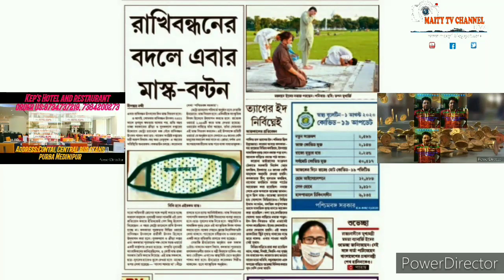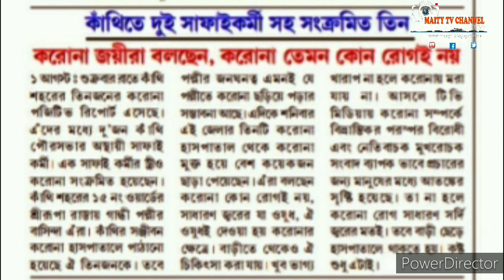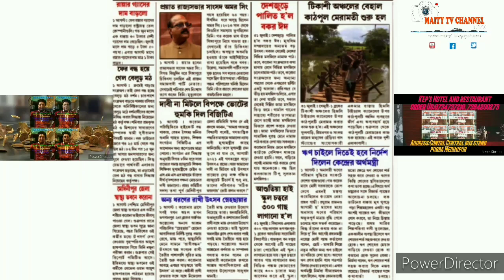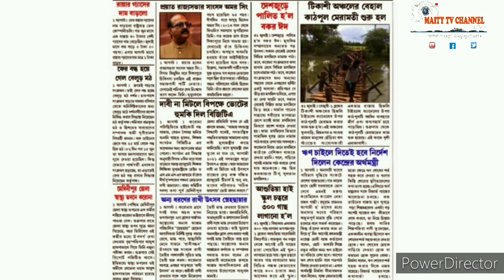Part-2,2nd Aug 20,Flash খবর এক নজরে,Daily Update News,দেশ,জেলা ও স্থানীয় খবর,সবাই দেখুন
Subject:Part-2,2nd Aug 20,Flash খবর এক নজরে,Daily Update News,দেশ,জেলা ও স্থানীয় খবর,সবাই দেখুন

Description:         Coronavirus
1. Wash hands often use soap and water Or an alcohol- based hand rub.
2. Cover your mouth and nose if you cough Or sneeze with the inside of your elbow.
3. Don't get close to any one who has cold Or flu like symptoms.
4. Go to the doctor if you have a fever, cough or feel that it is difficult to breathe.
5. If you go to the market, don't touch animals Or anything in the area thay stay.